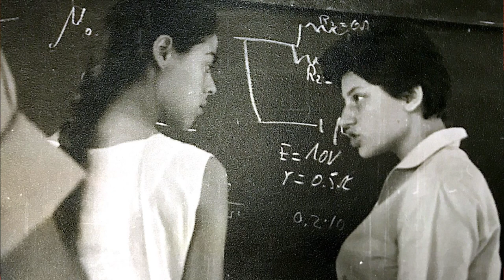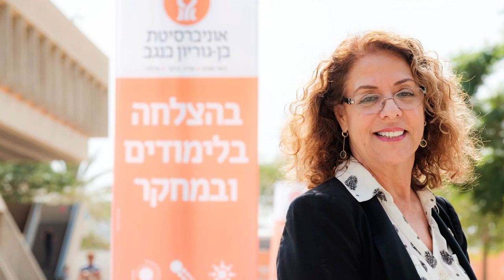How Fragile is the Glass Ceiling? | Rivka Carmi | TEDxBGU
Prof. Carmi is the President at Ben Gurion University  Prof. Carmi has studied & worked her way up to the very top. Few have the perseverance and stubborn determination required
to be a military commander, straight A student, pediatrician, geneticist University president & chair of University presidents in Israel. All this despite and thank to the fact she is a woman, and like many other woman unfortunately Prof. Carmi faced gender discrimination and bias on her way to the top. But now, from the height of where she is today - she's able and ready to make a change. This talk was given at a TEDx event using the TED conference format but independently organized by a local community.